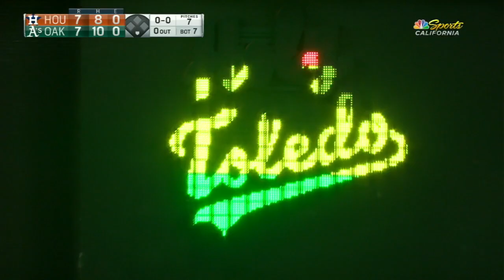Tigers turn a triple play plus nine moments from around the Majors: 9/8/17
From the Tigers turning three to the Indians streaking to 16, check out 10 moments from around the Majors on 9/8/17